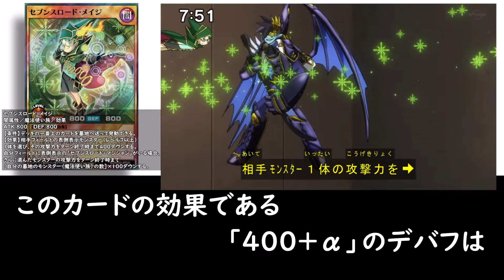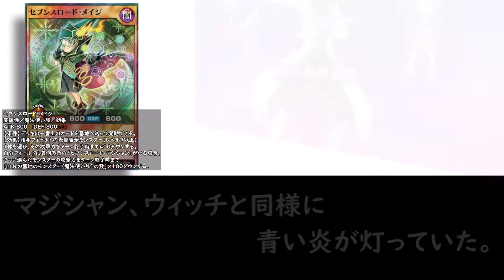【ラッシュデュエル】セブンスロード・メイジ【ゆっくり解説】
遊戯王SEVENS（セブンス）から「セブンスロード・メイジ」の紹介となります。